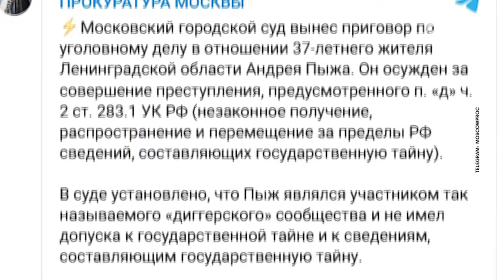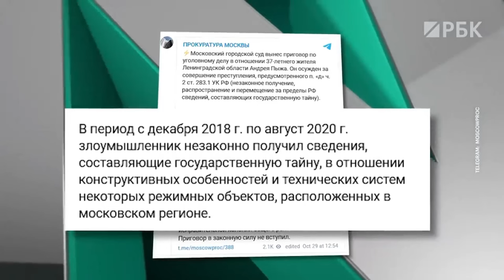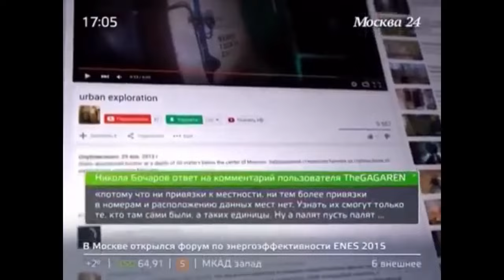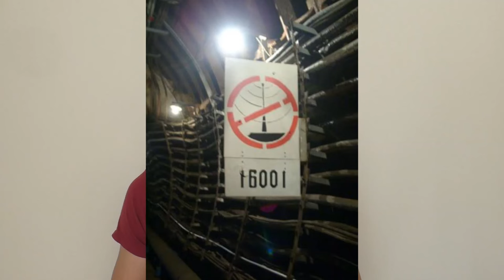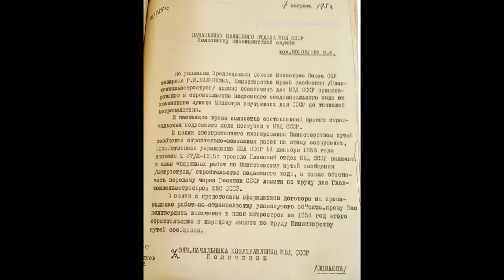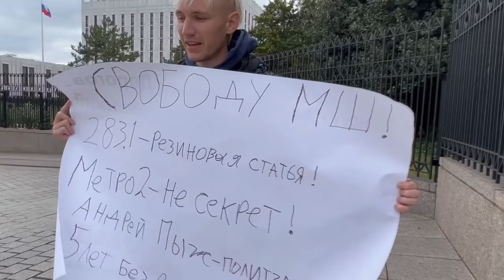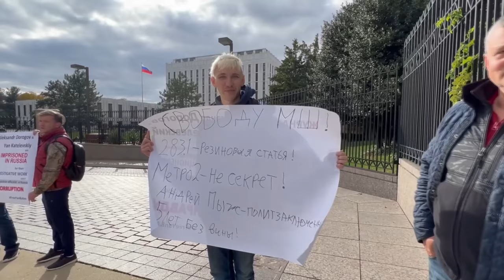Разоблачение уголовного дела Андрея МШ. Шпион или узник ФСБ? Вся правда про гостайну и Метро-2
Авторская оценка уголовного дела известного видеоблогера Андрея Пыжа по прозвищу МШ от бывшего фигуранта "Дела Диггеров" Павла Софронова, осужденного по той же статье в 2016 году за прогулки в Метро-2.

Пыж Андрей Эдуардович (Андрей МШ) родился 5 октября 1984 года, диггер и видеоблогер из Санкт-Петербурга, автор популярного ютьюб-канала Urbanturizm, имеет российское и украинское гражданство. Обвиняется в совершении преступления, предусмотренного п. «д» ч. 2 ст. 283.1 УК («Незаконное получение и распространение за рубеж сведений, составляющих государственную тайну»), находится под стражей с 5 августа 2020 года, 29 октября 2021 года осуждён Мосгорсудом к 5 годам колонии общего режима.

Вокруг дела Андрея МШ ходит множество слухов и домыслов. Кто-то говорит что его арестовали за видео с заброшенной РЛС, кто-то говорит про объекты Росатома, ну а некоторые уверены что МШ спалился в Метро-2. В этом видео наконец таки будет представлена максимально полная картина того, что происходило с Андреем Пыжом последние 3 года и закончилось пятилетним сроком в колонии общего режима по приговору суда.

Как помочь Андрею МШ:

1) Помочь финансово.

Это Фонд МШ, средства из которого идут на оплату питания, бытовые нужды Андрея и юридическую помощь.

Яндекс Кошелёк (если в вашей стране не открывается этот сайт, рекомендуем воспользоваться VPN).

Для Украины сбор ведётся на карту ПриватБанка: 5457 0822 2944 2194 (Чигринська Ю.В.).

2) Отправить письмо Почтой России.

Адрес для писем: 111020, г. Москва, ул. Лефортовский вал, д. 5. Получатель: Пыж Андрей Эдуардович, дата рождения 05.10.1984.

Не забудьте вложить чистый лист и конверт с марками, чтобы Андрей мог написать вам ответ.

Обратите внимание, что все письма проходят цензуру. Те, которые её не пройдут, будут приобщены к делу. Старайтесь писать нейтральные вещи, поддержать и порадовать МШ.

Стандартное письмо весит 20 грамм (5 грамм сам конверт и 15 граммов 2-3 листа А4). На него следует наклеить марки номиналом в 23 рубля. Каждые дополнительные 20 грамм — это ещё +3 рубля марок.

Волонтёр распечатает ваше письмо и отправит Почтой России. А если Андрей ответит, вы получите письмо на ваш адрес проживания или на email (по выбору).

Это официальный сервис ФСИН, который предоставляет услуги по печати и отправке фотографий в СИЗО (до 10 фото)
Снимки будут распечатаны на фотобумаге размером 10х15 см. К фотографиям можно приложить текстовое письмо объемом до 2000 символов.

В меню выбираем Изоляторы центрального подчинения (ЭТО ВАЖНО), далее СИЗО-2. Получатель: Пыж Андрей Эдуардович, дата рождения 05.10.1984.

Спасибо всем за неравнодушие и помощь!

BTC - 3QBTHGRJRdic9XJnoenHFwShv6opKwkgu8
LTC - MWJwDht4uJcqHDyysPJs8fA2skQ6i6RpQT
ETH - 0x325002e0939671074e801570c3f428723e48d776